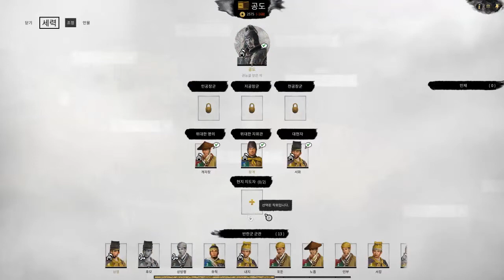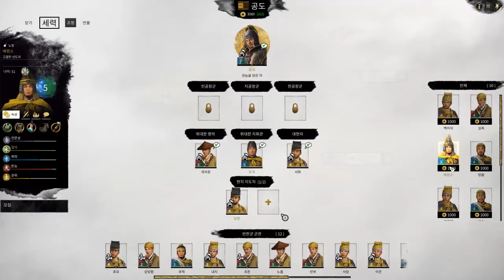리하린의 삼국지 토탈워 : 황천이 도래했다! (공도) #3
Faction :  Yellow Turban

(플레이 날짜 : 2019.6.8.)